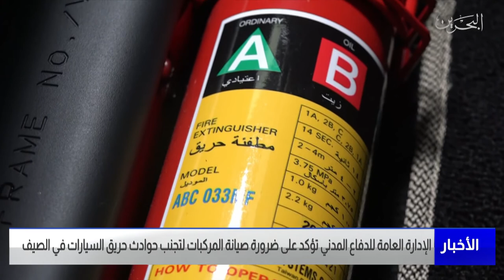مركز الأخبار:الإدارة اللدفاع المدني تؤكد على ضرورة صيانة المركبات لتجنب حوادث حريق السيارات في الصيف